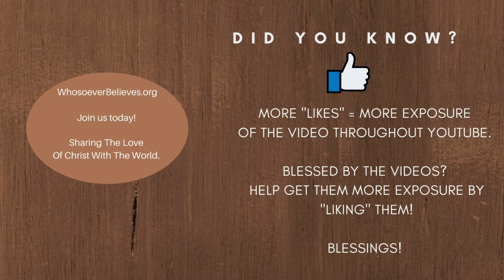3:16 Prayer Line -- Faith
Everyday at 3:16 pm (EST), Rev. Lettie Carr hosts a time of united prayer. People from all over the world unite to lift our praises and our petitions before the Lord of Lords. We would love for you to join us.

Thank you for blessing our ministry. If you would like to sow, you may do so via: